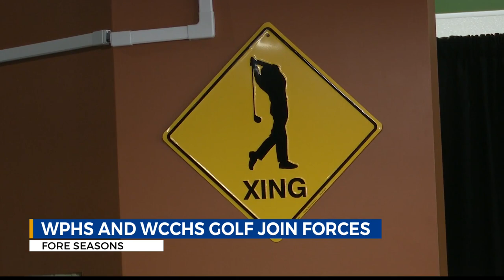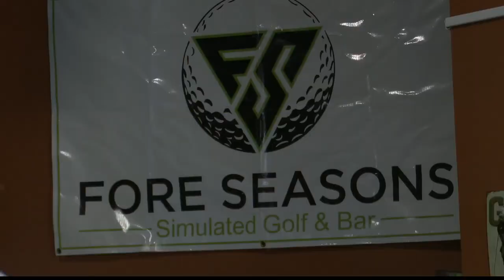Ohio County golf teams united to represent West Virginia